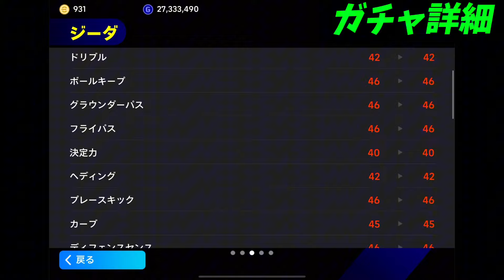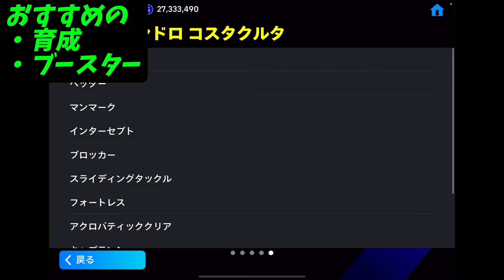【efootball】神DFミランEPICガチャ登場‼︎おすすめ育成,比較,引くべきかなど徹底解説‼︎無課金,微課金勢には〇〇です。ネスタ,コスタクルタ,ジーダ【efootball2025/イーフト】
引くか迷うガチャですね

〜自己紹介〜